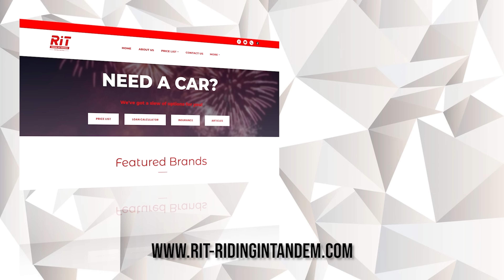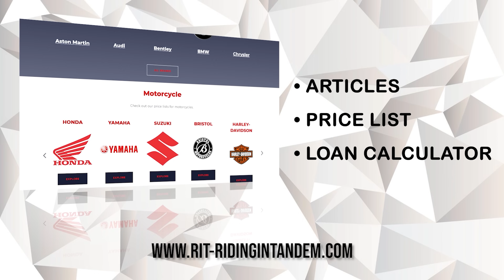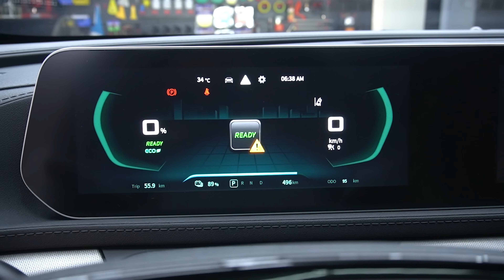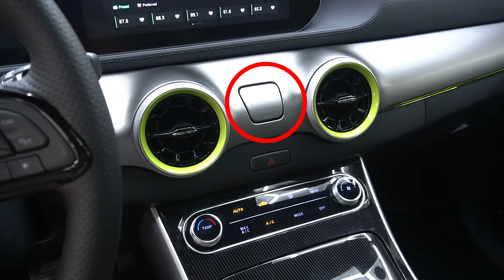2024 Dongfeng Forthing Friday | Fully Electric Vehicle 400+kms range | RiT Riding in Tandem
Eto na ang bagong Fully Electric Vehicle ng Dongfeng. Merong mahigit na 400kms ang range. Kamusta kayang manakbo? Tara subukan natin! 😁👍

For CAR PRICE LIST and LOAN CALCULATOR please click this link!

?utm_source=youtube&utm_medium=social&utm_campaign=rit